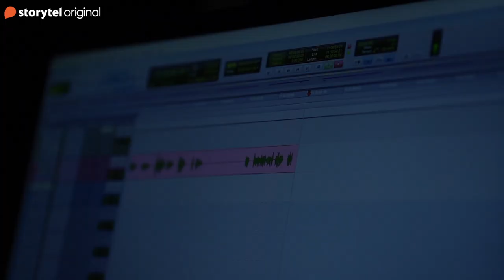'Adict' My first audiobook with Storytel